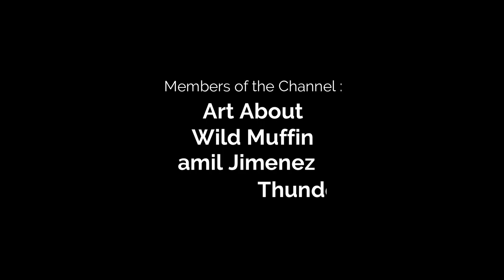Mon Bazou - New Big Update, OlTruck New Facelift, Remote Garage Opener and more! #42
In this video we will continue with my series in Mon Bazou! Mon Bazou is the Canadian version of My Summer Car! In this episode we will check together the new big update of the game that includes a lot of new stuff like : OlTuck new facelift with new parts, Konig new parts, remote garage opener, toggleable grid system, paved roads and more!